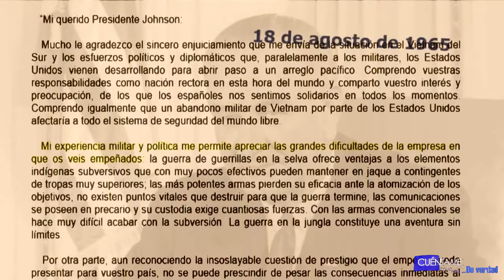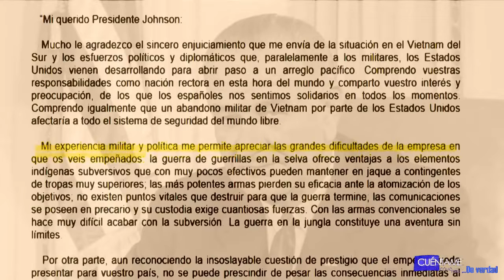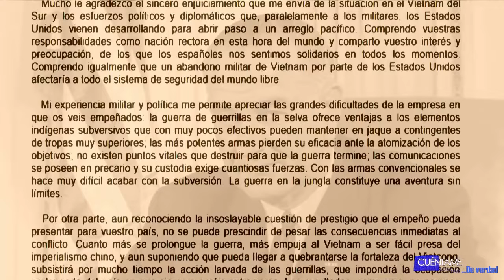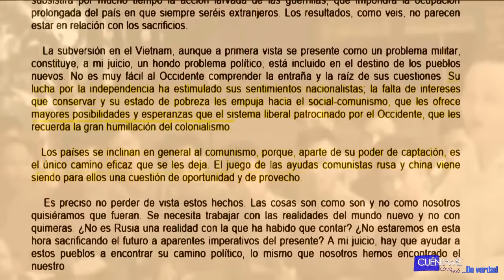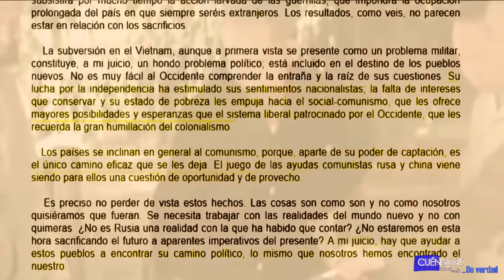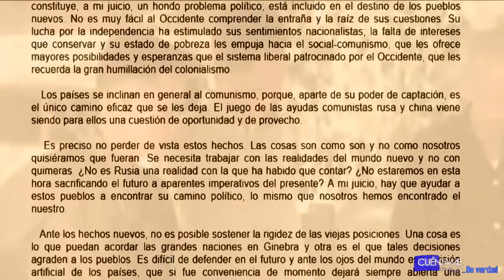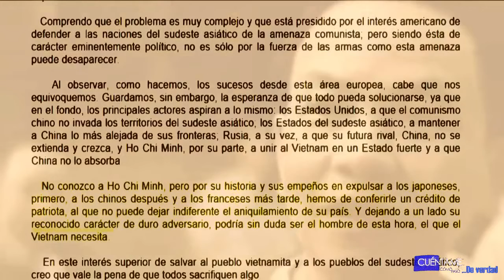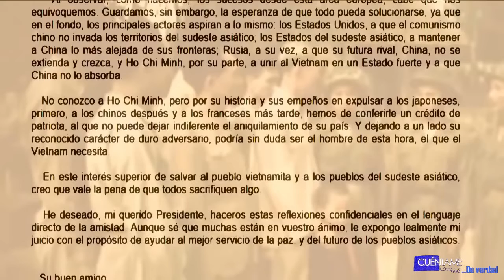Franco a L.B Johnson